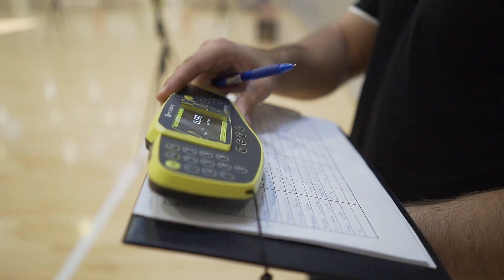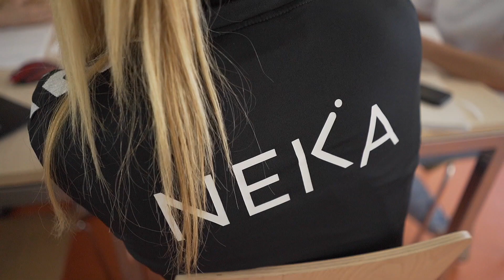NEKA-kisfilm 2022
Vadonatúj NEKA-kisfilm készült az új bajnoki szezonra. A balatonboglári akadémia eseménydús és színes hétköznapjait mutatja be a Helényi Tamás által forgatott zenés klip.